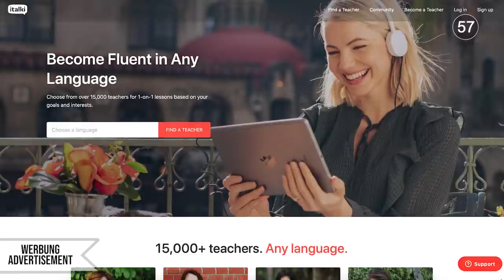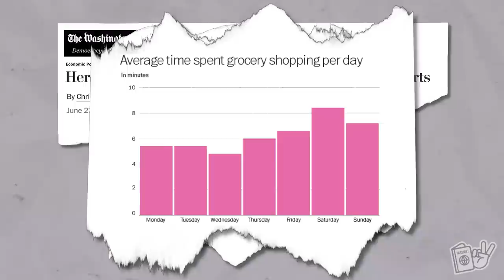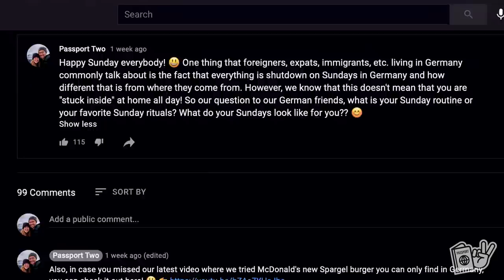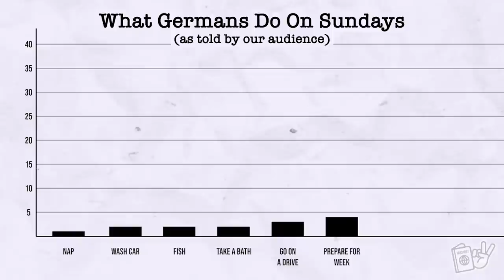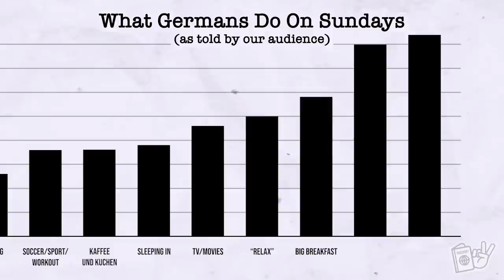Germans Asked, “How Do You Spend Sundays?” 🇩🇪 | Answers Surprise Americans?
After moving to Germany, many foreigners suddenly are confronted with the question, "what do I do on an average Sunday?" This is primarily because most of the things that, for example, Americans in Germany were used to be opening back home on Sundays are forced to close on Sundays in Germany. Besides that, there are also a lot of rules of things you do not do on Sunday in Germany that everybody must abide by! So this led us to ask our German viewers directly, "what do you do on Sundays in Germany?" 😊

00:00 - This part is known as "the hook" and is to try and convince you to watch this video that you clicked on...did it work?
1:25 - Sunday is Funday, just in a different way in Germany
1:54 - Quick message from our sponsor!
3:13 - What are Sundays like in the USA?
5:41 - What are Sundays like in Germany?
7:11 - What Germans do on Sundays
10:18 - Why wasn't this mentioned??
11:00 - What Germans do the most
11:45 - So how different are they really?
12:46 - Bloopers

Filmed: Kaiserslautern / Ramstein, Germany, Germany - May 2021

🎒Our Gear:
Camera Dummy Battery
Lav Mic
Studio Lights
Small Flexible Tripod
SD (Memory) Card
Background Color Flood Light
Extension Audio Cable for Studio Mic

❤️Aubrey was a Speech-Language Pathologist, Donnie was a graphic designer, but we both had a dream to travel the world and experience cultures. After three years of being married and dreaming about if something like this great adventure would be possible, we decided to quit the rat race and take on the world. We sold everything we had, quit our jobs, and took off! After 9 months of aimless and nonstop travel, we now get to fulfill our dreams of LivingAbroad as expats as we move to Germany!